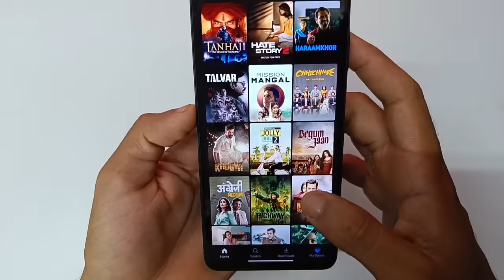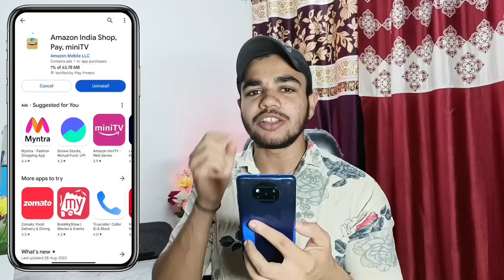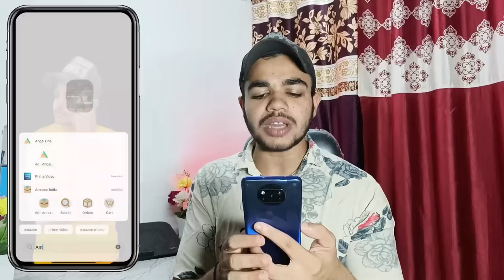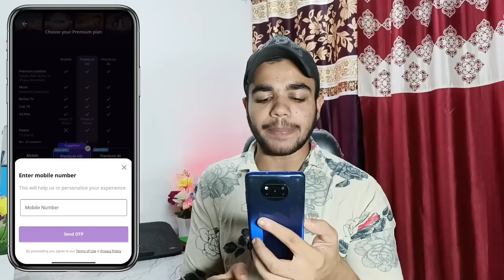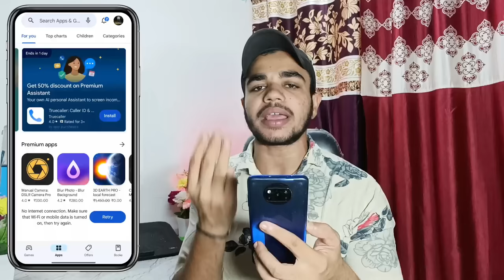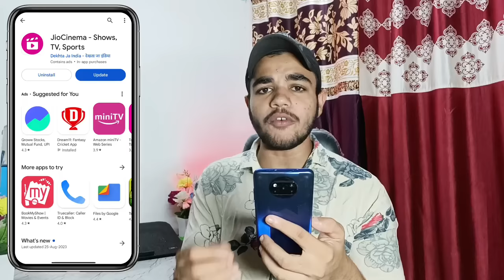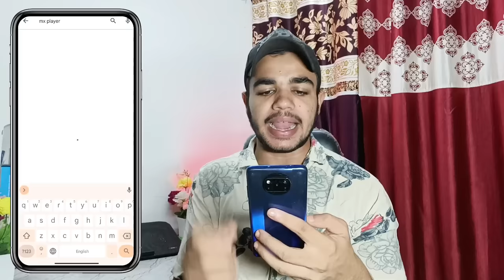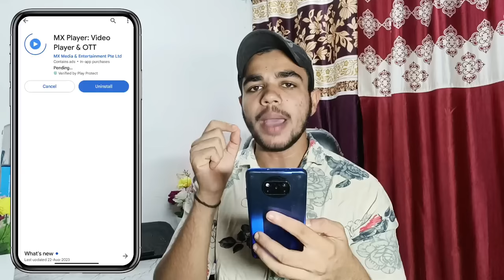Top 5 Best Movie Apps 2024 | New Best Movie App | Movie Download App | Movie Download Website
suhail ytr
top 5 best movie app
new 5 best movies apps 2024
movie
film
picture
how to download movie
movie download krne ka sabse acha app
movie application
mobile me movie kese dekh
best movie download app for hindi
how to download movies in android
picture download kaise karen
picture download apps
new realse movie download app

in this video told 👇👇👇
how to watch movies get subscription tricks 🔴 with top 5 movie app web series tv shows apps with official legal method 🔴🎥 movie app movie website web series app ✅📲 ❤️🧩

⏩Realted Tags 👇✅

1. movie download website
2. movies download best websites
3. best movies download website
4. movies kaise download karen
5. how to download movies in phone
6. new release movie best websites
7. movie download play store app
8. pikashow app se movie download kaise karen
9. pikashow movie download problem
10. movie download real app
11. movie download site
12. movie download site for iphone
13. south indian movie download
14. south new movie download
15. movie download tricks
16. telegram movie download
17. tamil movie download
18. which app movie download
19. youtube movie download
20. 2024 new movie download
21. 2024 tamil full movie download
22. 2024 best movie download website
23. 2024 south movie download
24. how to download movies
25. best new movies download websites
26. best new movies download website 2024
27. download movies
28. tamil movies download
29. movie download app
30. movie download website
31. new movie download kaise kare
32. movies download app
33. movie download
34. movies download website
35. new movies download website
36. movie download sites
37. best movie download site
38. new movie download app
39. how to download movies in telegram
40. new release movie download kaise kare

⏩ Solved Queries 🟢

41. movie download app for iphone
42. movie download application
43. movie download app for android mobile
44. all movie download app
45. all movie download link
46. app for movie download free
47. movie download best website 2024
48. best app for movie download android
49. chrome se movie download kaise kare
50. hd movie download app
51. hd movie download
52. hd movie download site
53. movie download free website
54. movie download for iphone
55. how to movie download website
56. how to new movie download app
57. movie download ios
58. movie download jio
59. movie download jio phone
60. movie download kaha se kare
61. movie download jio phone
62. movie download kaha se kare
63. koi bhi movie download kaise karen
64. latest movie download app
65. movie download mobile app
66. movie download new app
67. movie download new site
68. new movie download app
69. new movie download
70. new south movie download

Your Queries 👇👇👇👇

1. top 5 movie download app 2024
2. top new 5 movie download apps
3. how to download movies new 5 apps
4. free movie app 2024
5. new movie app Hindi
6. New 5 movie apps
7. best movie download app 2024
8. new movies download app 2024
9. New movies download app
10. new movie app download
11. how to download movie
12. best movie download site 2024
13. movie download website
14. free movie download app
15. movies download website
16. movies download app
17. movies download website 2024
18. movies download app 2024
19. movie download
20. movie download website
21. movie download website
21. movie download app
22. movie download website 2024
23. movie download link
24. movie download app free
25. movie download kaise karen
26. movie download karne ki website
27. movie download best website
28. movie download sites
29. movie download in iphone
30. movie download apk 2024
31. movie download apk
32. movie download website
33. movie download website 2024
34. movie download
35. movie download 2024
36. movie download app
37. movie download app 2024
38. movie download website name
39. movie download website name 2024
40. best movie download app
41. best movie download app 2024
42. best movie download app play store free
43. best movie download app play store
44. best movie download application
45. best movie download app for android mobile